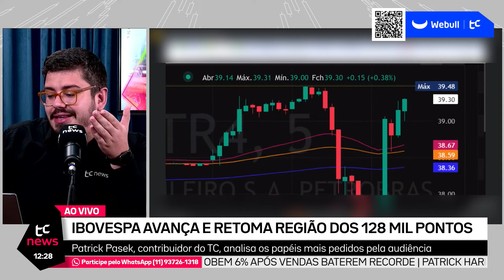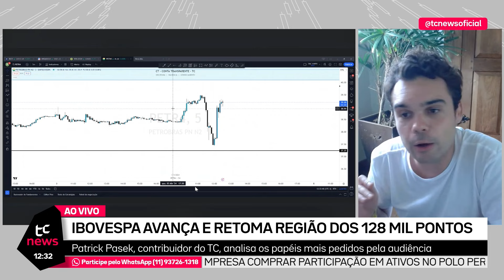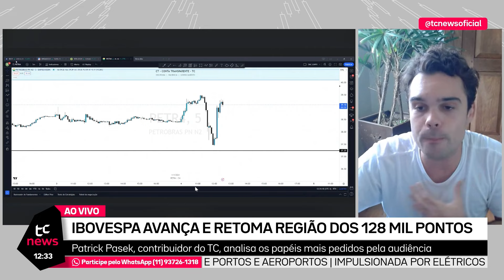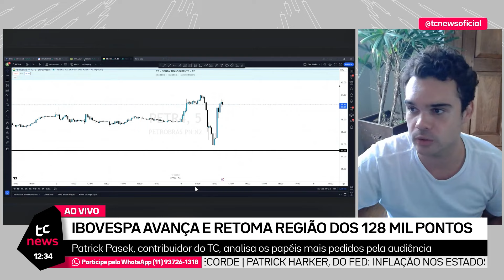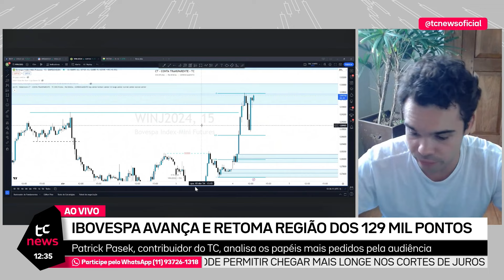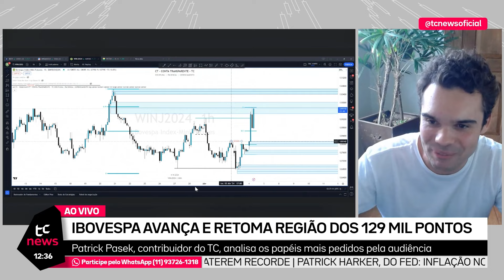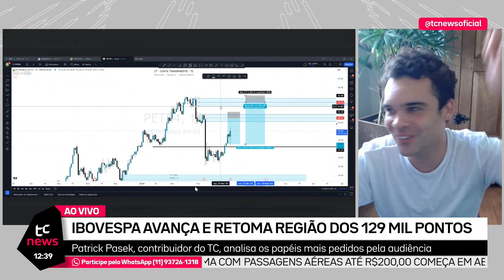O QUE MAIS PREOCUPA O INVESTIDOR EM RELAÇÃO À PETROBRAS